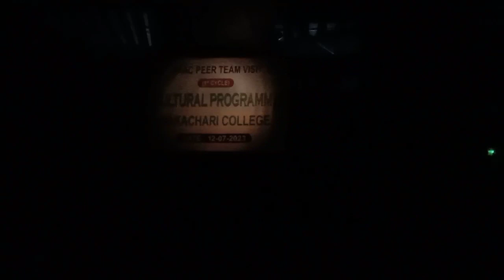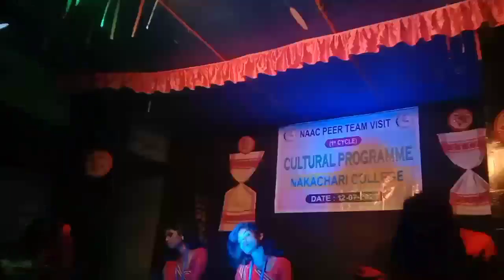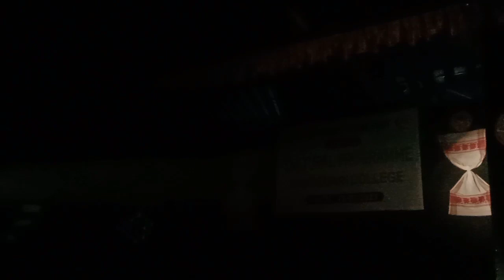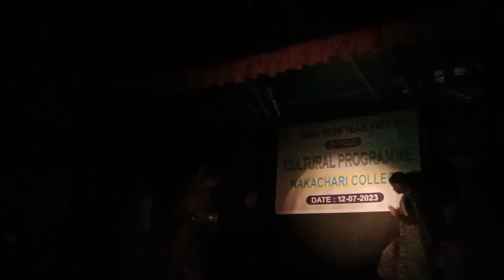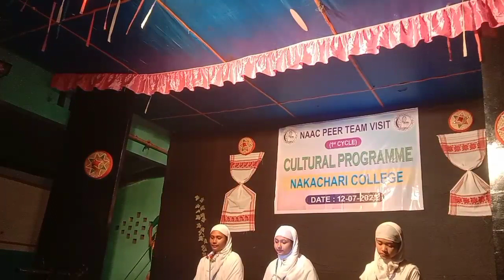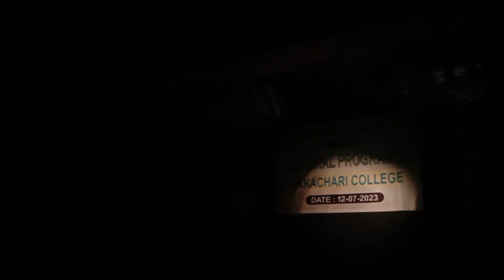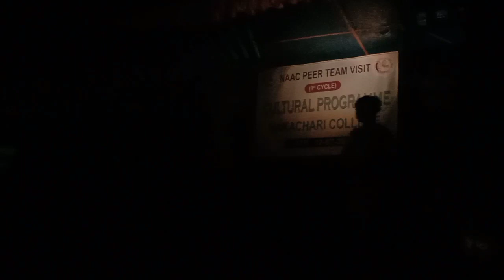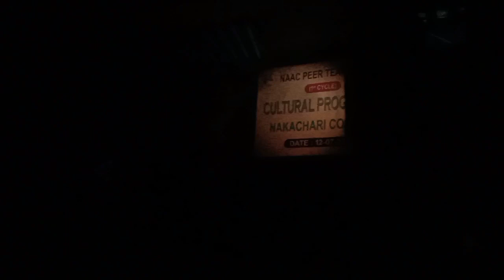NAAC Cultural program at Nakachari college || অসমৰ বাৰেৰহণীয়া সংস্কৃতিৰ এক অৱলোকন || Awesome assam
Cultural program at Nakachari college.